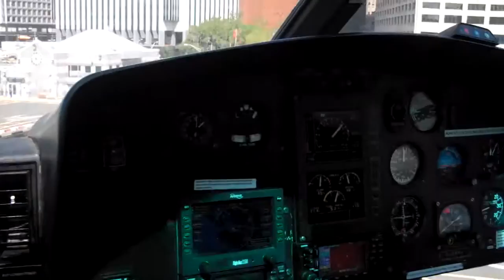Liberty Helicopter Tour New York City (Big Apple Tour) Part 2